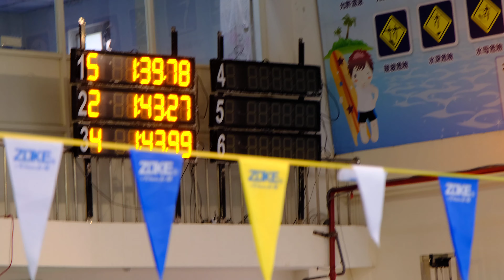48 01 3 忠義國小(陳昱蓁、周忻甯、王采潔、莊喆晴) 國小中年級女子組100公尺混合式接力 109年榮富盃游泳邀請賽 2020/11/15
大飛泳訓
109年榮富盃游泳邀請賽 2020/11/15
3 忠義國小 國小中年級女子組100公尺混合式接力
陳昱蓁、周忻甯、王采潔、莊喆晴